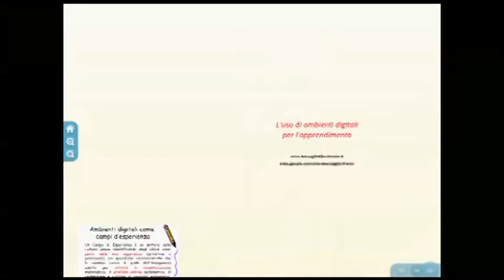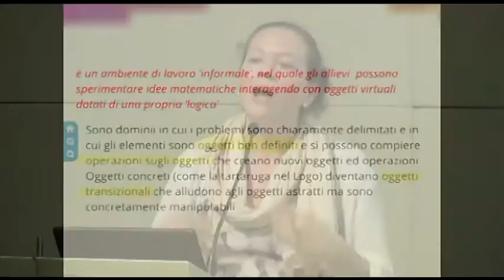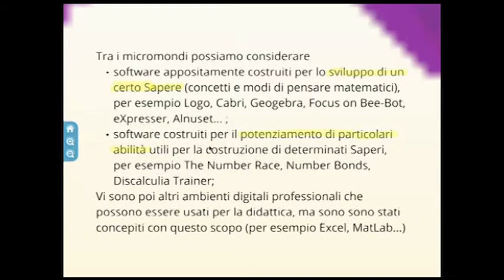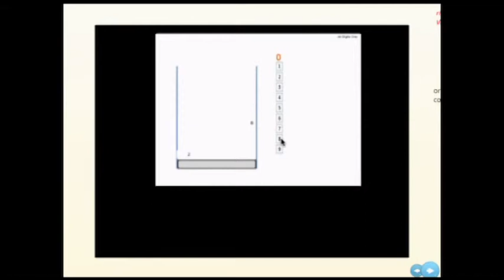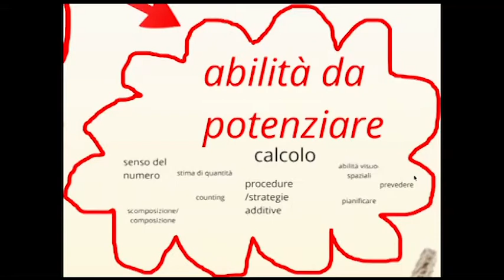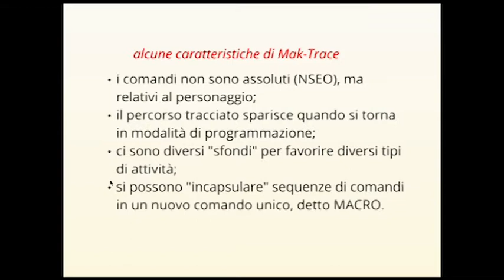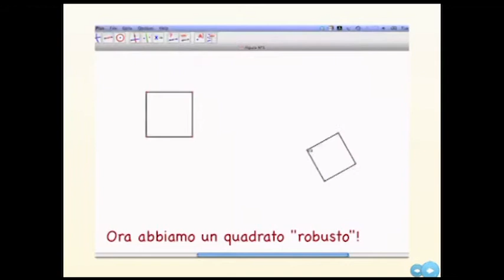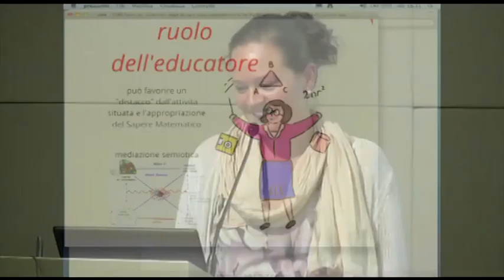21) Anna Baccaglini Frank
L'uso di ambienti digitali per l'apprendimento

Discalculia in età adulta: nuove ricerche, normative e risorse

4 maggio 2012

Reggio Emilia, Aula Magna Manodori

V Seminario sulle tematiche della dislessia evolutiva nell'adulto